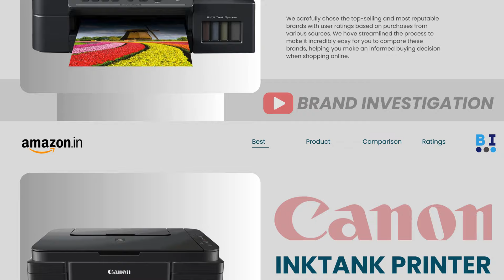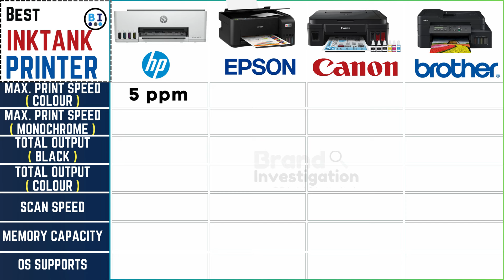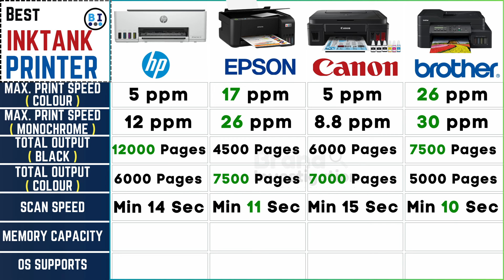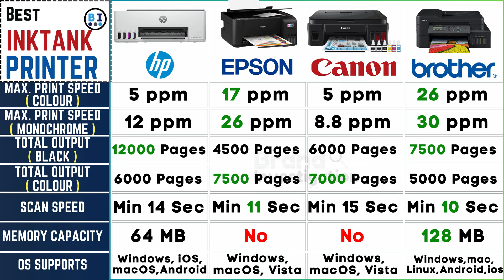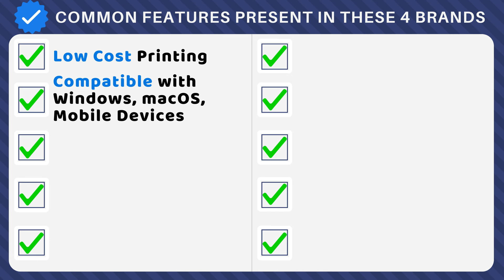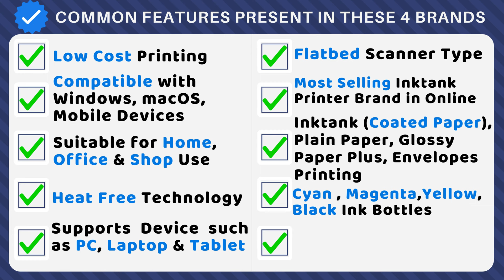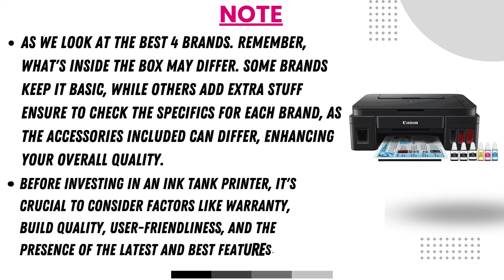Best Ink Tank Printer For Home🔥Best Color Printer🔥Brother vs Epson vs HP vs Canon Ink Tank Printer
Looking for the best ink tank printer for home use? Look no further! In this video, we compare the top color printers from Brother, Epson, HP, and Canon to help you find the perfect ink tank printer for your needs. We cover everything from print quality, speed, and cost per page to help you make an informed decision. Say goodbye to costly cartridge replacements and hello to hassle-free, high-quality printing with the best ink tank printer for your home office!

✅HP Smart Tank 580 All-in-one WiFi Colour Printer Print, Scan & Copy for Office/Home :

✅Brother DCP-T820DW - Wi-Fi & Auto Duplex Color Ink Tank Multifunction Print, Scan & Copy for Office/Home :

✅Epson EcoTank L3210 A4 All-in-One Ink Tank Printer :

✅Canon PIXMA MegaTank G3000 All in One WiFi Inktank Colour Printer :

✈️✈ ✈ For International Viewers (Amazon.com) ✈  ✈ ✈️

✅HP OfficeJet Pro 7740 Wide Format All-in-One Color Printer with Wireless Printing, Works with Alexa :

✅Brother MFC-J4335DW INKvestment Tank All-in-One Printer with Duplex and Wireless Printing Plus :

✅Epson EcoTank ET-2800 Wireless Color All-in-One Cartridge-Free Supertank Printer with Scan and Copy :

✅Canon G7020 All-in-One Printer Home Office | Wireless Supertank (Megatank) Printer | Copier :

👉 Chapters of this Video:
0:00 - Introduction
0:18 - Best Ink Tank Printer
0:27 -Ink Tank Brand Comparison
5:52 - Common Features in these Brand
6:23 - Reviews & Rating
6:43 - Included in the Box
6:50 - Buying Guide
7:13 - Important Note for Ink Tank Printer

👉 Topic Covered in this Video :

ink tank printer for home
best ink tank printer
best ink tank printer for home
color printer
best color printer
best color printer for home
brother ink tank printer
epson ink tan printer
canon ink tank printer
hp ink tank printer
best printer for home use
best printer
best all in one printer
best printers
best printer for home
best home printers
best wireless printer
best all in one printers
best all in one printer for home